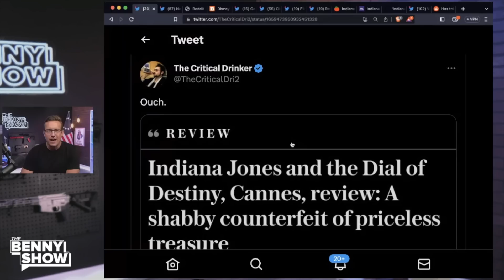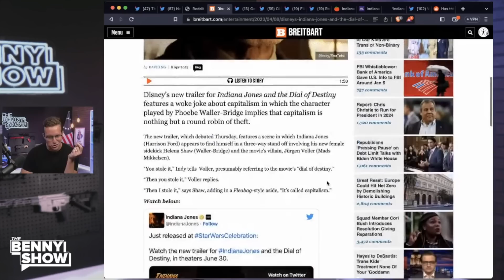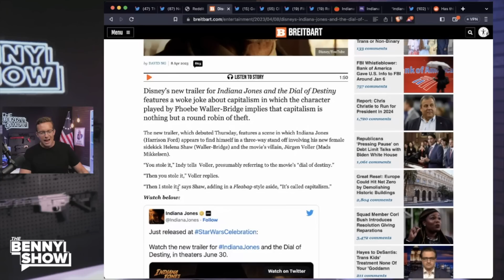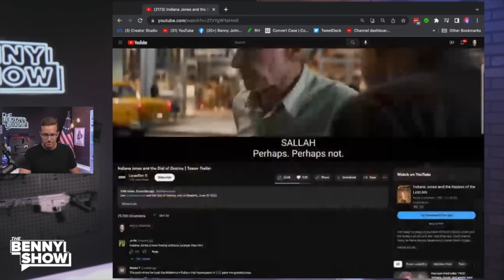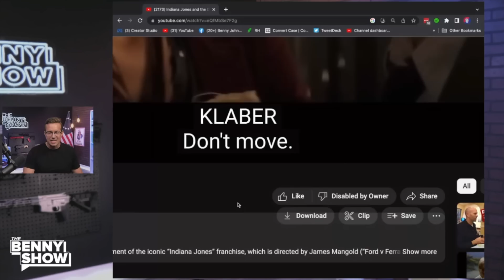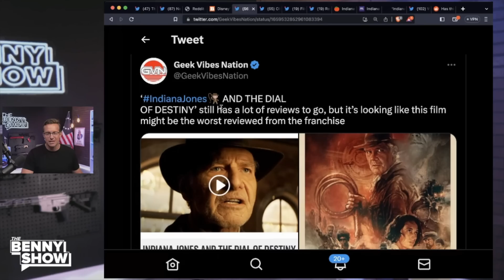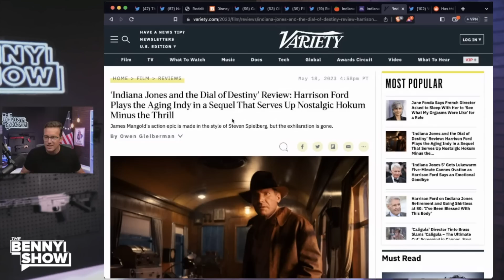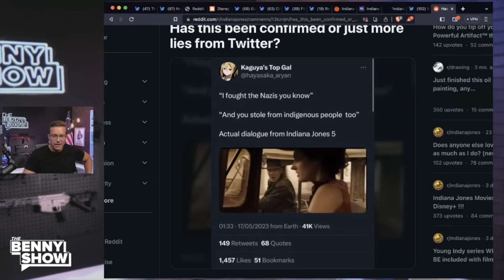Indiana Jones 5 FAIL | 33% Rotten Tomatoes | Disney DELETES Trailer Likes, Dislikes In PANIC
The latest installment of the Indiana Jones franchise, Indiana Jones 5, is receiving negative reviews as it currently holds a disappointing 33% rating on Rotten Tomatoes. In a surprising move, Disney has reportedly deleted the likes and dislikes on the movie's trailer, causing speculation about the studio's reaction to the negative feedback. This action has sparked discussions about Disney's handling of criticism and their efforts to control the narrative surrounding the film. Fans and critics alike are eagerly awaiting further updates and insights into the production and reception of Indiana Jones 5.